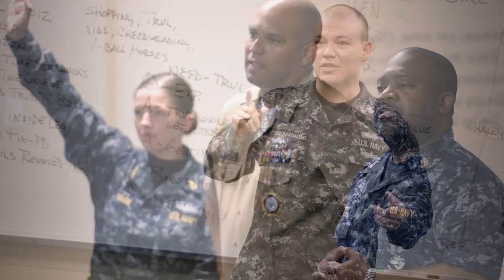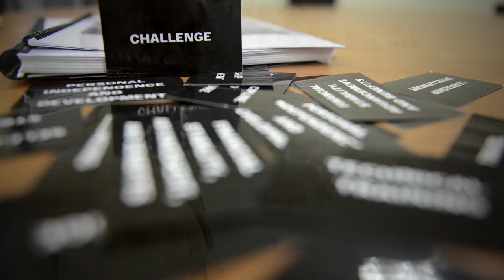Teaching Sailors to Change People's Lives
How the Navy's recruiting school turns fleet Sailors into recruiters